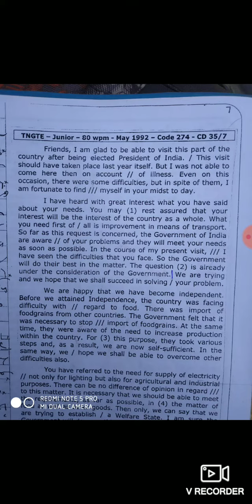MAY 1992 | SHORTHAND | SPEED PRATICE